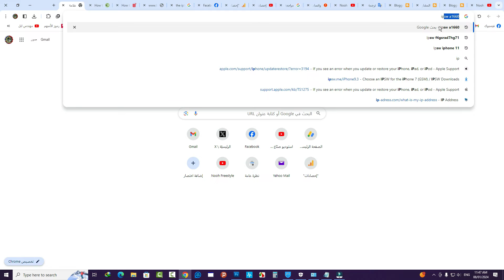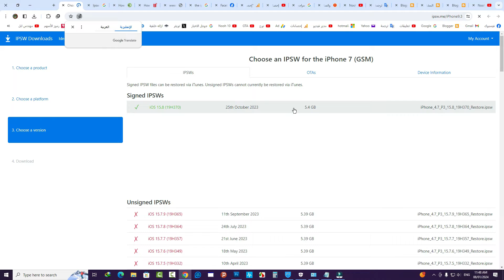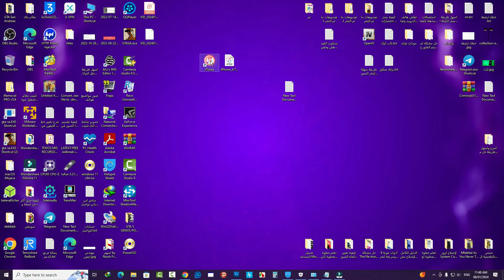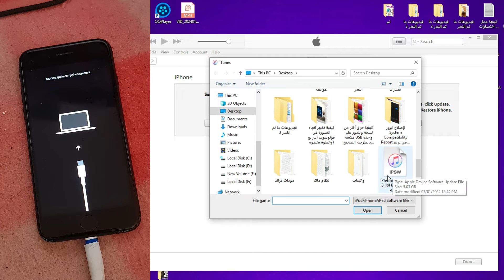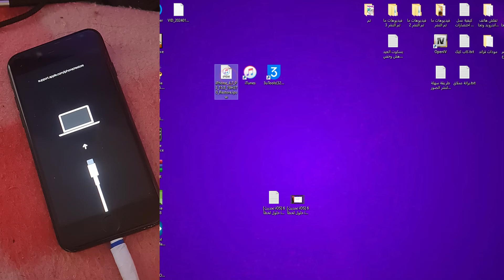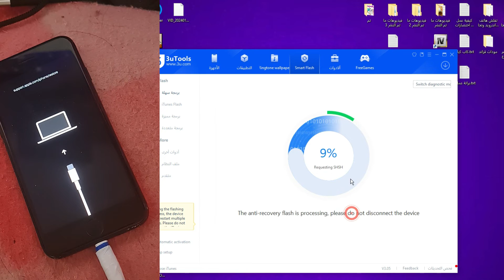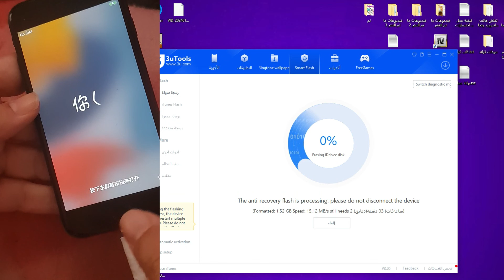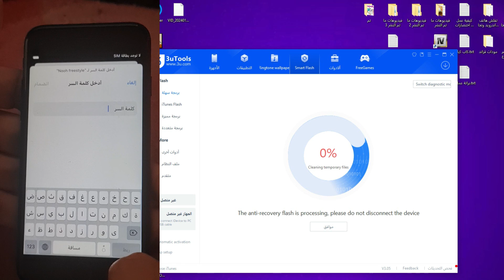اسرع واسهل طريقة حل مشكلة ايفون غير متوفر وبدون فقدان البيانات بعد نسيان رمز الدخول للايفون والايباد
هناك 6 طرق اخرى لحل مشكلة ايفون غير متوفر iPhone Unavailable الشرح في هذا التدوينة

5 طرق لحل مشكلة iPhone Unavailable
ما هو iPhone Unavailable؟
5 طرق لاصلاح وحل مشكلة iPhone Unavailable
كيفية تجاوز ايفون غير متوفر iPhone Unavailable
طريقة تخطي ايفون غير متوفر iPhone Unavailable بعد نسيان كلمة السر لفتح الايفون
كيف حل مشكلة الايفون غير متوفر من خلال تثبيت التحديث ipsw وبدون فقدان البيانات
Iphone Unavailable , explanation and how to fix it
explanation and how to fix it iPhone Unavailable Without data loss
iPhone Unavailable/Security Lockout? 7 Ways to Unlock It If You Forgot Your Passcode